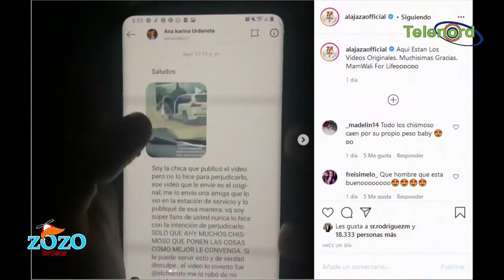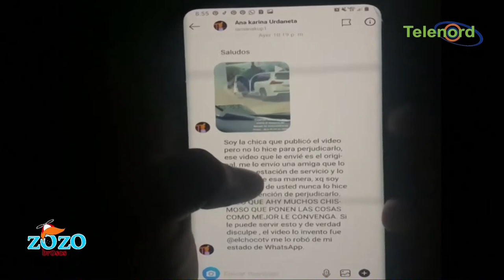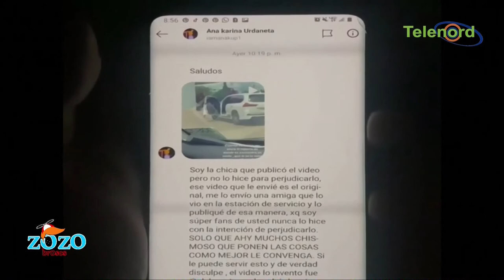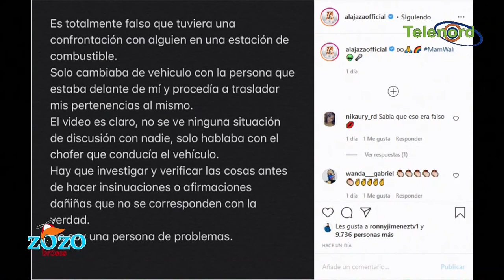Prueba que demuestra que hicieron un video montaje contra Alajaza